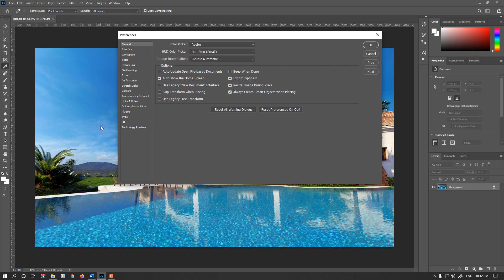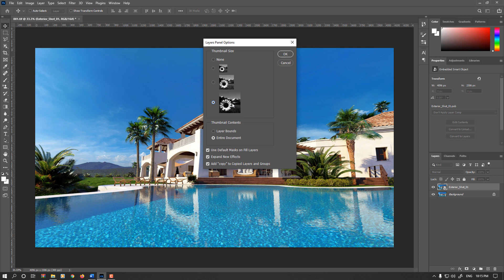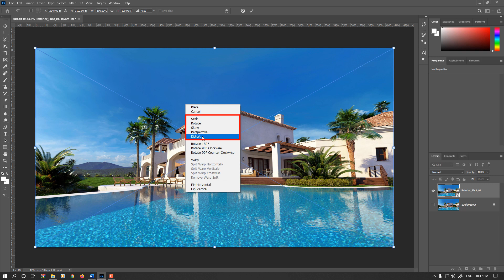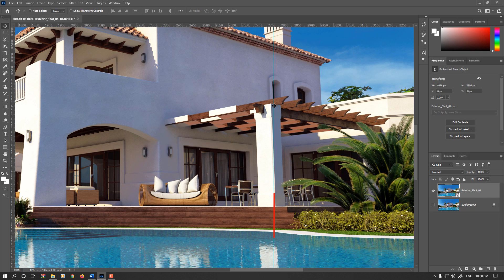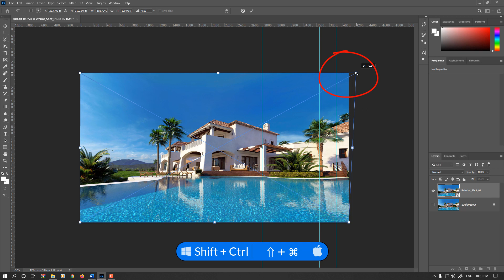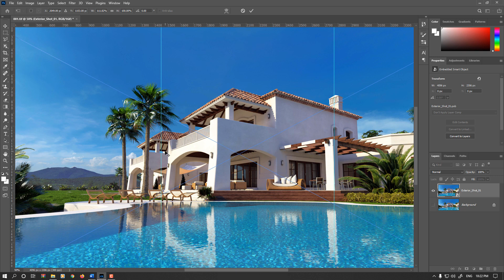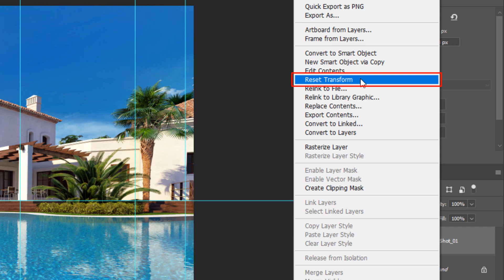#5 Fix Camera Angle by Free Transform Tool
Post production (Post Processing) for architectural 3D Rendering in Adobe Photoshop from beginners to Advanced.

Post production in Adobe photoshop
Adobe Photoshop non-destructive editing workflow
Adding and removing subjects, color & light matching
Do multiple project with different difficulty level
Making environment, lighting, color adjusting
Combining render elements
Working with different color modes and depth
Fix render issues and camera
Make a variety of the same render shot
and many more tips and tricks ...